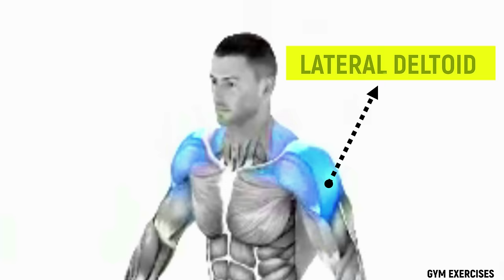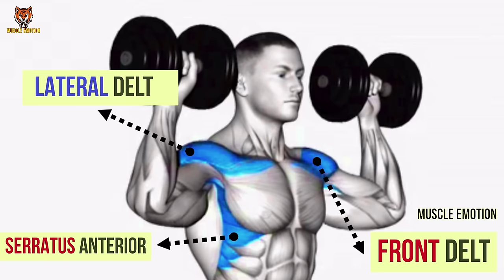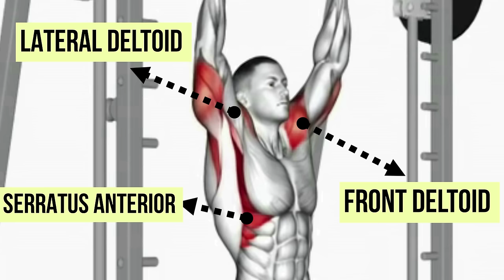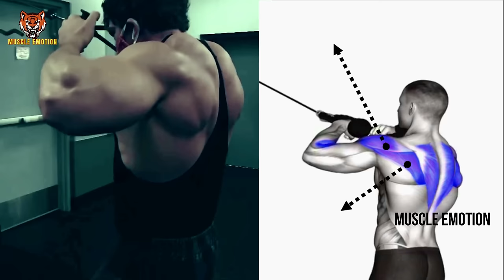60 BEST SHOULDERS WORKOUT WITH BARBELL DUMBELLS AND CABLE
60  BEST SHOULDERS WORKOUT WITH BARBELL DUMBELLS AND CABLE
17  BEST SHOULDERS WORKOUT WITH BARBELL DUMBELLS AND CABLE
20 BEST SHOULDERS WORKOUT WITH BARBELL DUMBELLS AND CABLE
15 BEST SHOULDERS WORKOUT WITH BARBELL ONLY / Les meilleurs exs Musculation épaules avec barre
6 BEST SHOULDERS WORKOUT WITH BARBELL ONLY / Les meilleurs exs Musculation épaules avec barre
6 Best Exercises for WIDE SHOULDERS!
8 Best Shoulder Exercises workout Shoulders 🔴اBarbel only
7Best Shoulder Exercises workout Shoulders 🔴اقوى تمارين الأكتاف

➡️ATHLETE IN THIS VDO TO FOLLOW IN INSTAGRAM  :
@SERGIO CONSTANCE
@CHARLES GLASS
@KAI GREEN
@Marino Katsouris
@Steve Kris
@Christian Fleenor​
@Garrott Coelho Ifbb pro
@Andrei Deiu​
@Kai Greene​ @dmitriyvorotincev
Musculation , musculation epaules . exercice musculation epaules